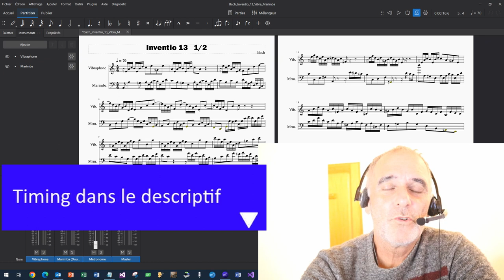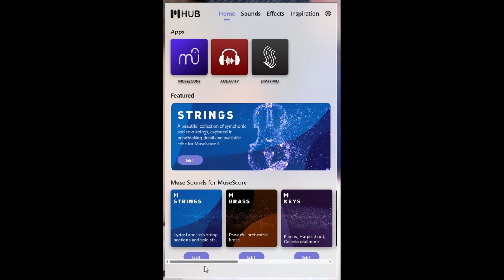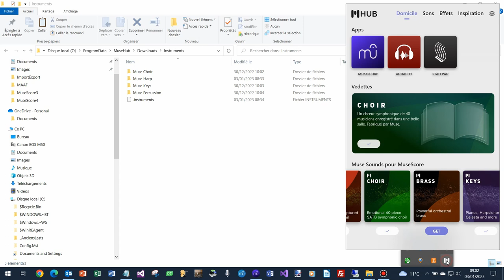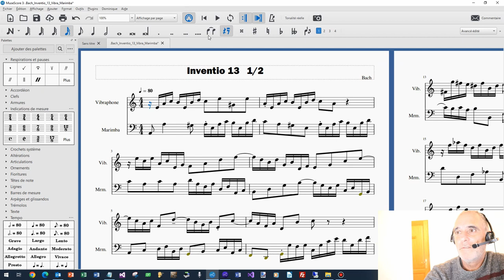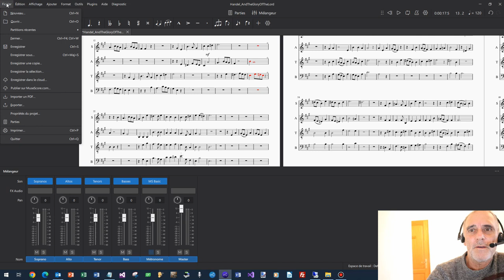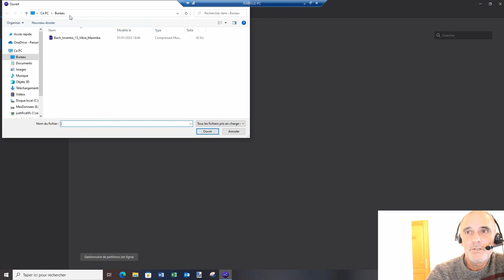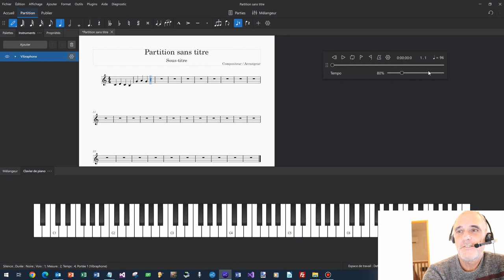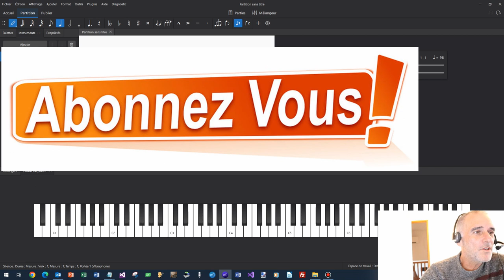MuseScore 4 et les banques de sons #1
MuseScore4 et les banques de sons #1
00:00 Vœux et introduction
01:34 Un petit tour du Hub
03:42 Installer des banques de sons
04:48 Désinstaller une banque de sons
06:03 Utiliser et écouter les banques de sons
07:03 Comparaison MuseScore3 versus MuseScore4
09:03 Enregistrer la partition avec ses sons
09:42 Echanger une partition avec des collègues
10:51 La version 4.0 a des problèmes ?